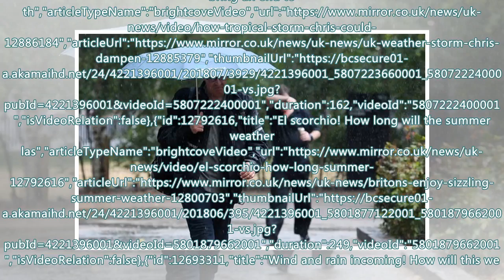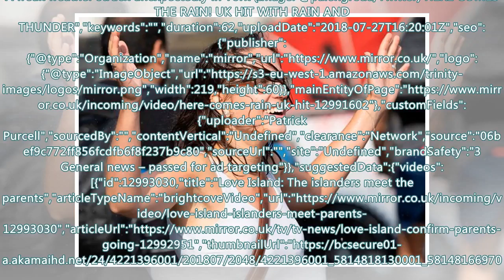Rain and wind predicted for Saturday and Sunday as glorious heatwave ends